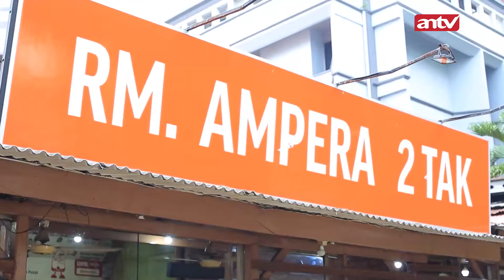Kulit Ayam Paling Kriuk ini! | BestCut Goyang Lidah Bang Madun Eps 6 (3/3)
"Goyang Lidah Bang Madun" mengajak penonton menjelajahi dunia kuliner penuh kejutan! Dalam setiap episodenya, Bang Madun menghadirkan bintang tamu spesial, mencicipi makanan viral, hingga blusukan langsung ke dapur-dapur untuk menikmati hidangan otentik. Tak hanya mencicipi, Bang Madun juga mengungkap cerita menarik di balik setiap sajian, menjadikan acara ini tak sekadar eksplorasi rasa, tapi juga kisah yang menginspirasi.

004064
004047